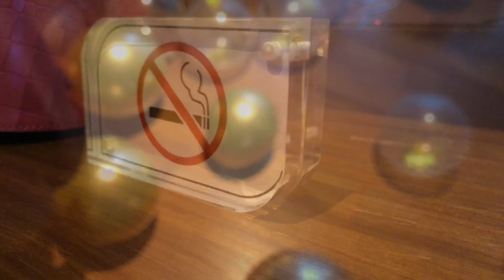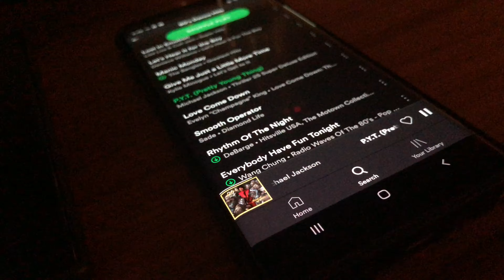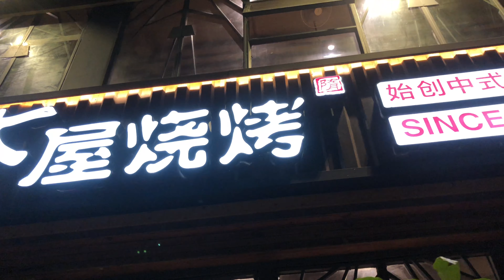ZAZOO LIVEs VERY OWN “LOUISE’s” STAR STUDDED BIRTHDAY CELEBRATION @FRASER PLACE SHENZHEN CHINA